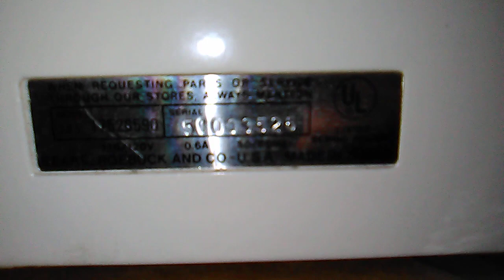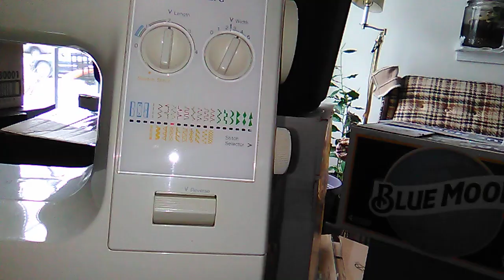September 27, 2021